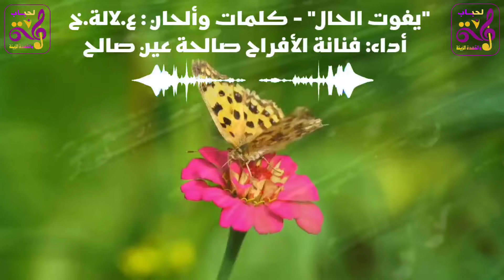صالحة عين صالح -(يفوت الحال) جديد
كلمات وألحان: ع.لالة.خ
أداء: فنانة الأفراح الفنانة صالحة عين صالح